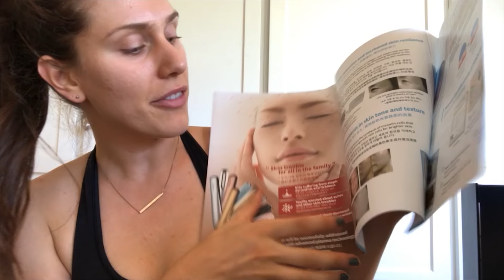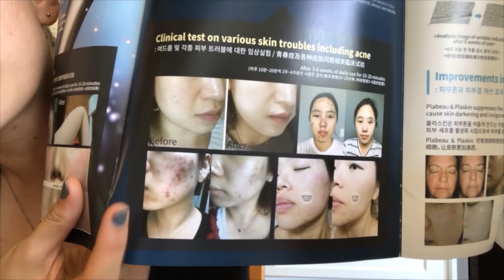I SHOT PLASMA INTO MY FACE AND THIS IS WHAT HAPPENED - PLASMA SKIN TIGHTENING TREATMENT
I shot plasma into my face for a month and this is what happened! For scars, acne and eczema, I decided to try a science-based new skincare technology for Korea, to shoot plasma into my skin. This is how it turned out!
These are the devices I used I will be doing a giveaway!!!
Subscribe & Hit the Bell Icon (and smash the like button!) for new videos on acne, beauty, diet, skin care, self-love, and healthy living! (It's free and helps me know what kinds of videos you want more of!) Join our Inspirational Beauty Community with the Hashtag

How does plasma work? How does plasma skincare work? I wanted to test it out, and get to the bottom of it!
There are many different skincare tools out there, and on my mission to understand and explore skincare, I decided to give this one a go and track my progress for an entire month. I shot plasma ions into my skin, which have been FDA approved to help with eczema, dermatitis, and over long periods of time, scars, resurfacing, and acne. These are the updates and changes my skin went through over a month!

▷ You might like these other helpful, entertaining & inspiring videos from my Channel:

I TESTED THIS WATERPROOF FOUNDATION IN A WATERFALL IN HAWAII TO SEE IF IT HOLDS UP!

▷ Lets Follow Eachother On Social Media!!
For my 2 am thoughts and links to inspiring articles, check out TWITTER
(I also have Pinterest, snapchat and a tumblr @Sincerelycass11!)
▷ Having the opportunity to create and share enlightening content is another reason I'm so grateful for youtube as a platform, the opportunities life presents us, and your love and support as part of my youtube family!! In this video I got to work with Plaskin to honestly review, and track my progress to share my results. They are also being kind enough to offer devices that I am giving away over the next few weeks on Youtube and Instagram! :) Stay tuned by making sure you check the giveaway updates in the Youtube Posts community tab, as well as on instagram. (Have post notifications turned on for both so you dont miss them!)  By no means should you ever feel obligated to use these links, but know that if you do purchase through any of them, you are contributing to spreading the message of positivity, self-love, and self care that is expressed on this channel. Your love, support, and involvement in this youtube family is very much appreciated. Thank you always!